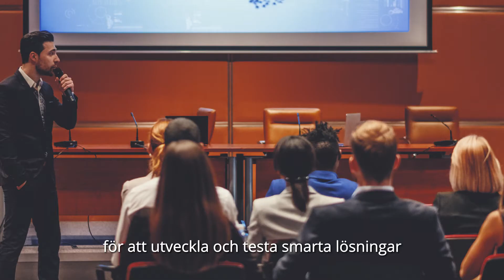Universitetsstaden – Trailer RUGGEDISED Umeå i samverkan